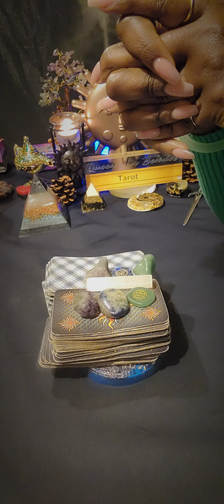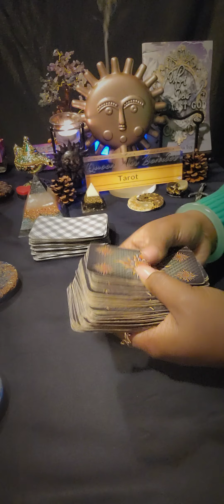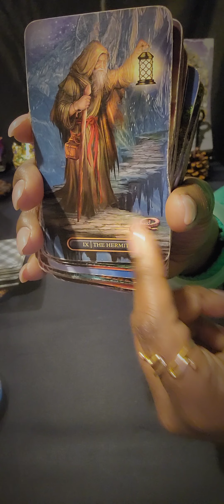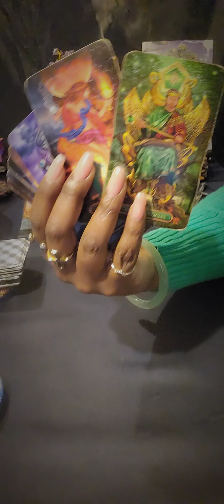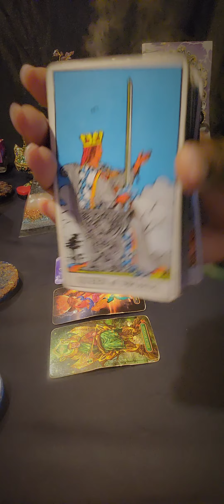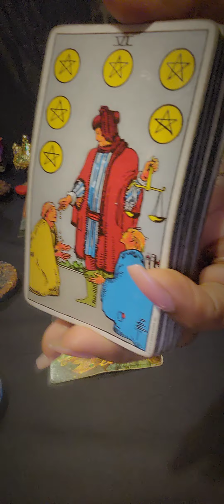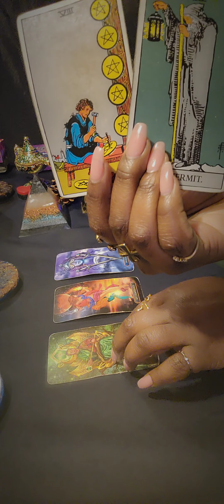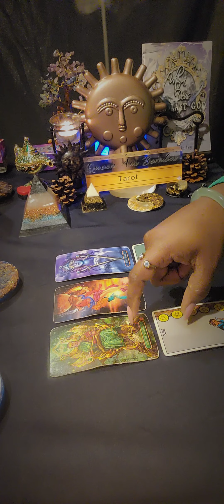♐️SAGITTARIUS Who Can It Be Now ⁉️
🧿 FOR PERSONAL READINGS: